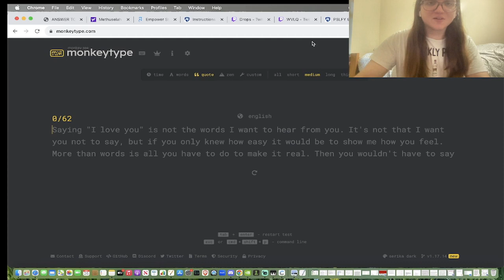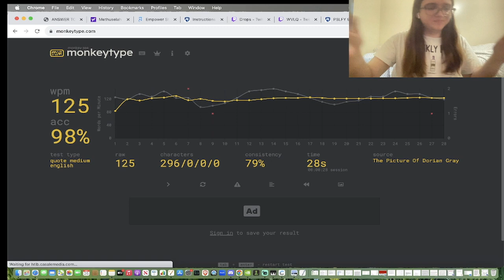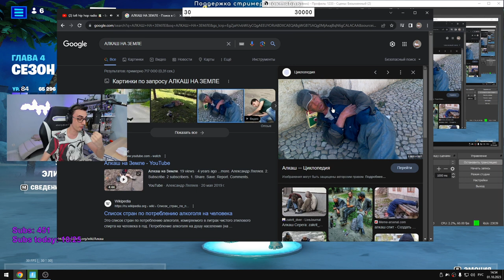NO LACY 😲 - FORTNITE ITA